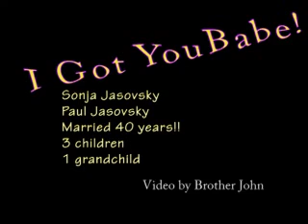I Got You Babe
Sonja and Paul singing 'I Got You Babe' at Sonja's 60th surprise
birthday party.